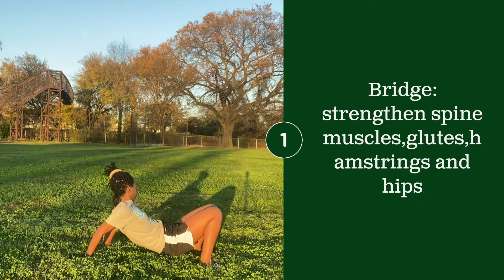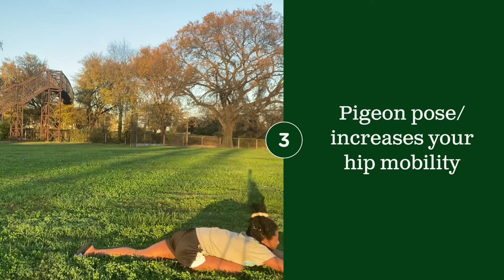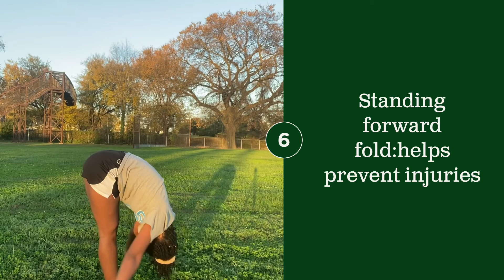Yoga for basketball